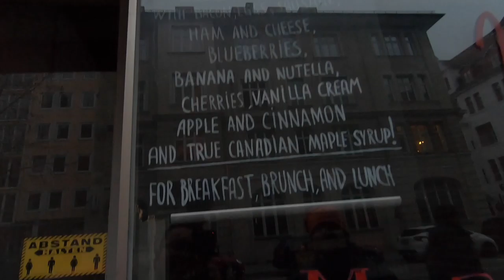OMG er hat seine EINNAHMEN geleaked?! 😱😂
euda willkommen im neuen Jahr und zum ersten Vlog im neuen Jahr
Staffel 2 von unseren Abenteuern fängt somit an
Baris hat neulich in unserem Telegram Chat seine Bitcoin Einnahmen geleaked
wollt ihr mal wieder ein Update von Bitcoin und seine Einnahmen wissen?
geht ja momentan echt krass ab

🛍️ für alle die Sushi selber machen wollen*: